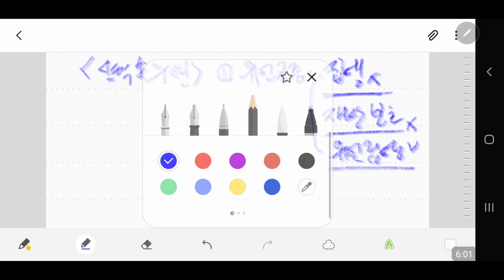신탁상담기법, 재산보존 니즈 활용하기